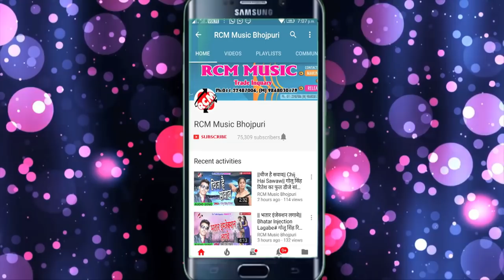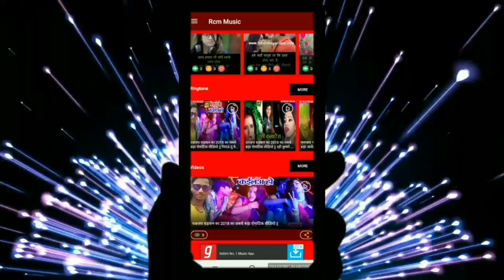आ गया अवधेश प्रेमी यादव का 2019 का नया फुल डीजे रोमांटिक सांग || हमरा न बरदास होता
Title: Hamara Na Bardast Hota
Singer: Awdhesh Premi Yadav
Lable: RCM Music
Lyrics:  Mahesh Pardeshi
Video Director:
DOP: